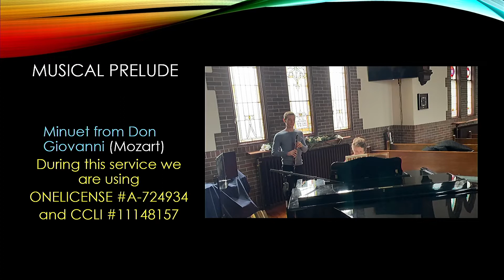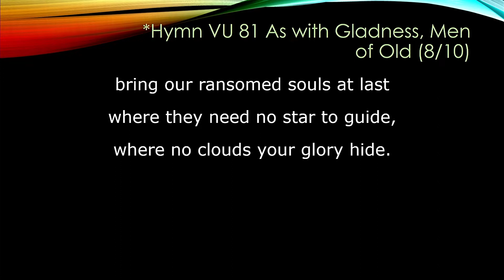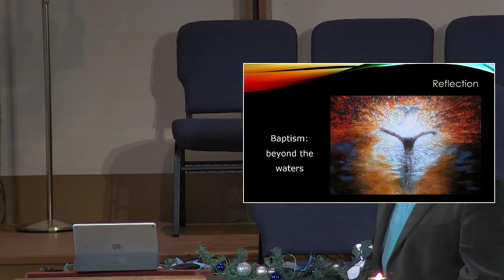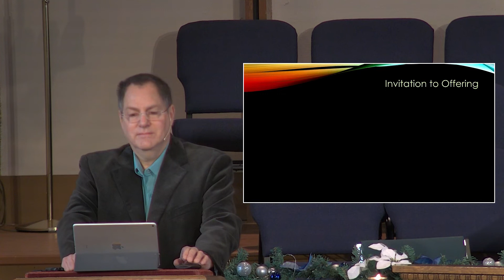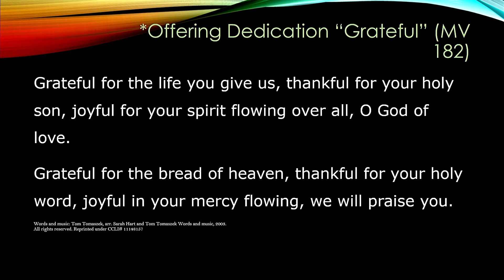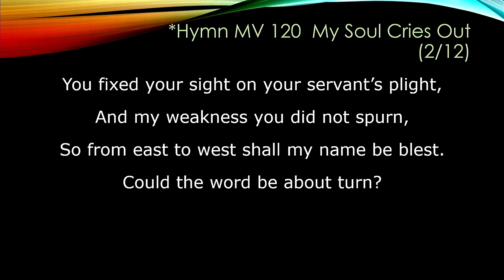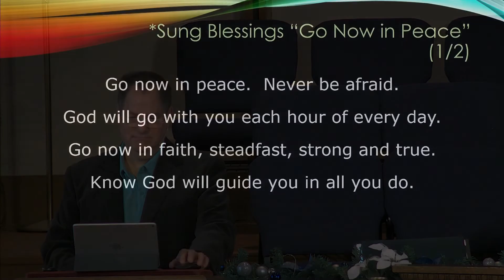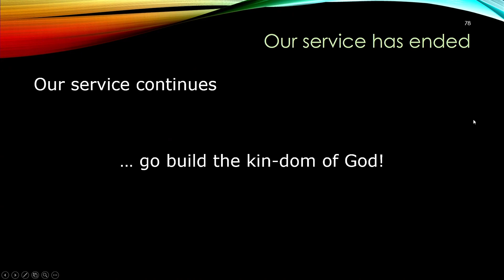Jan 10, 2021 Worship Service @ Sydenham-Heritage United Church, Brantford ON